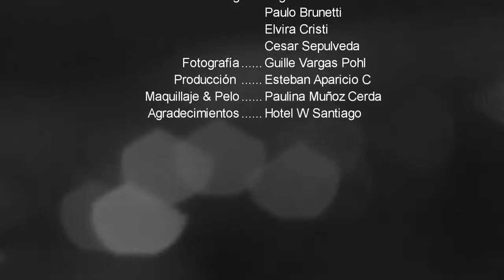Celebration - Angela Prieto, Paulo Brunetti, Elvira Cristi e Cesar Sepulveda